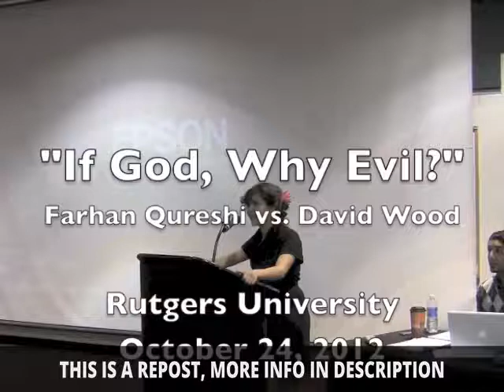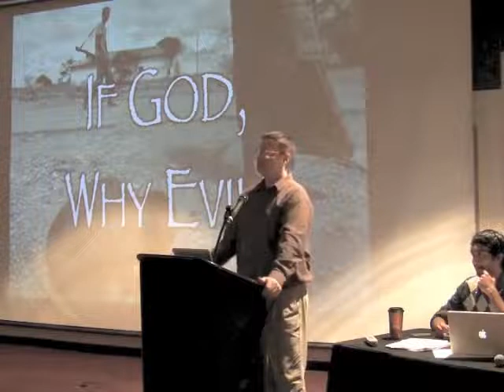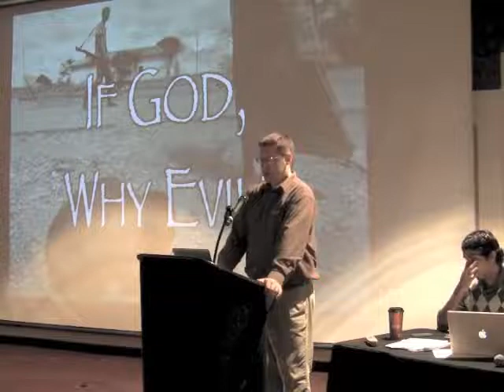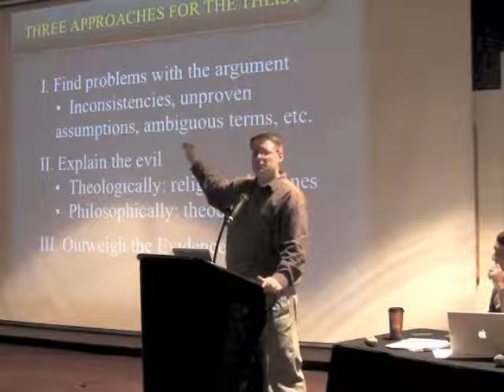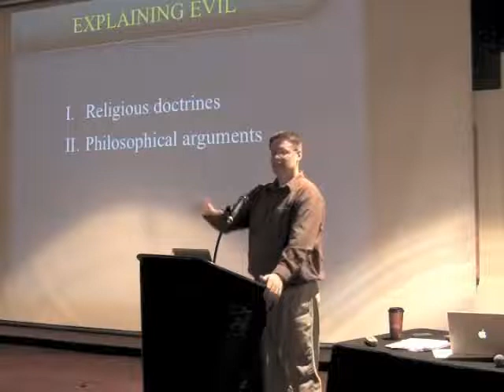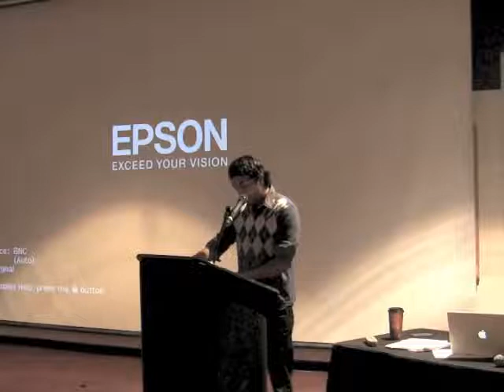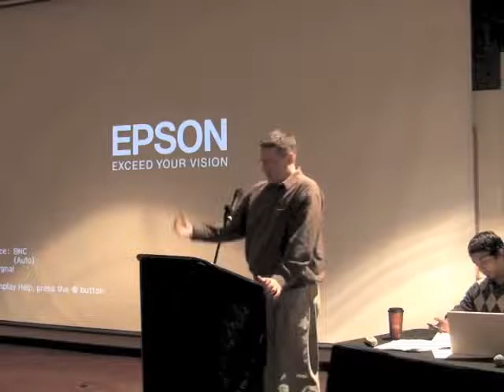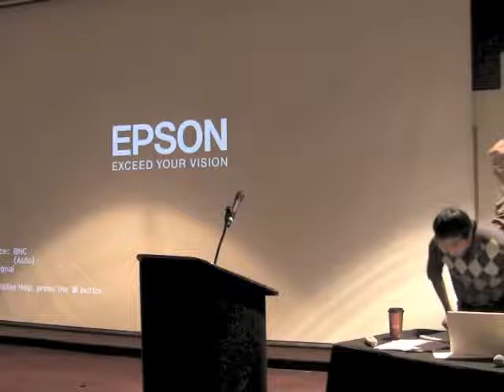If God, Why Evil? Farhan Qureshi vs. David Wood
=== Original Description ===

Theists claim that the universe was created by an all-powerful, all-knowing, perfectly good Being. Yet the world contains a great deal of natural and moral evil. Does the extent of evil in our world make the existence of God implausible? Farhan Qureshi and David Wood debate the issue.

Statistics of original video: 📅 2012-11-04  ⏱ 1:24:53  ▶ 8470  👍 181  💬 93  🆔 giXHacNi4nY